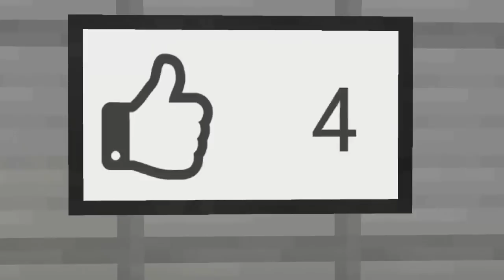ON S'ÉCHAPPE DU TSUNAMI EN AVION AVEC MA FAMILLE SUR MINECRAFT ! Marina la Sirène à peur !